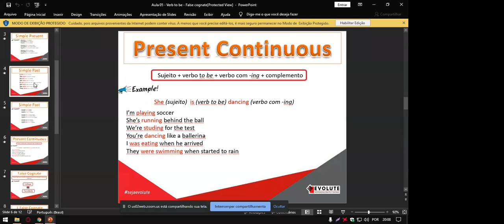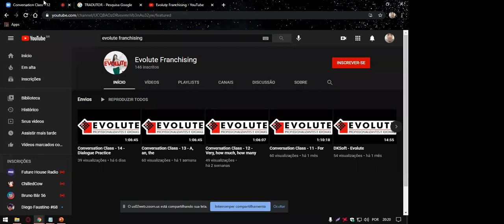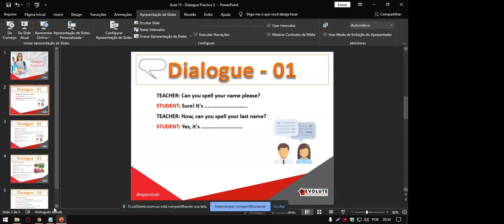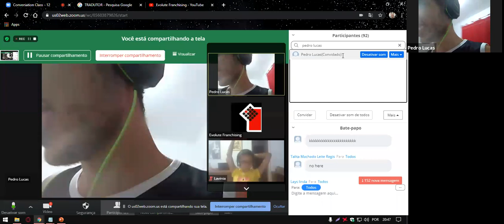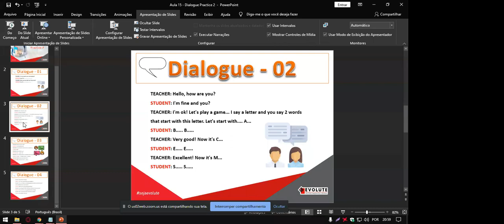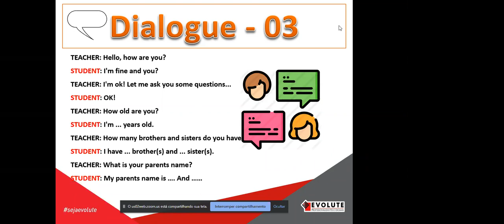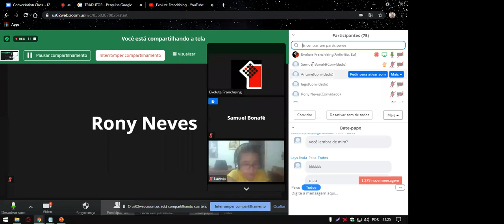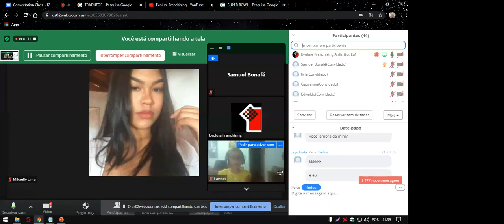Conversation Class - 15 - Dialogue Practice 2